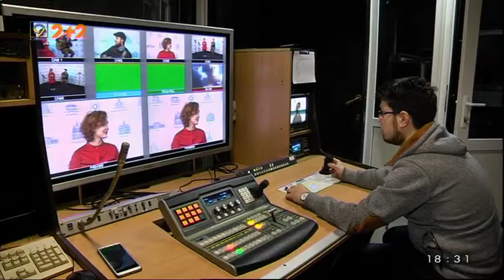Жива музика в студії: на 9 каналі готується новий проект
Робоча назва - чи то "Прокинься та співай", чи то "Ранковий кавер" - ніхто не знає точно, усе лише чутки.